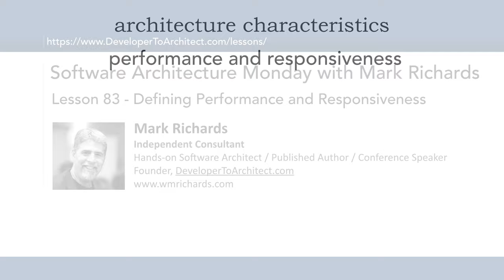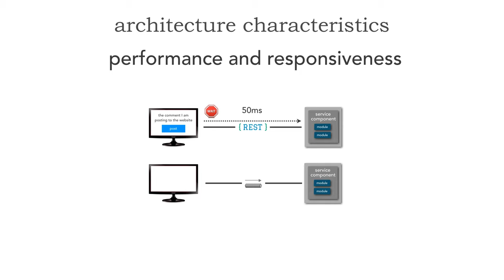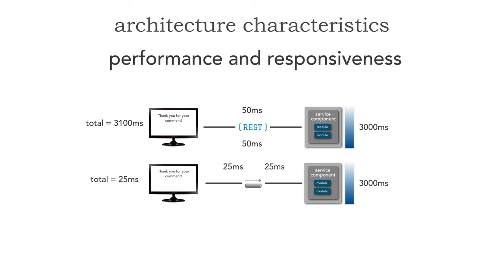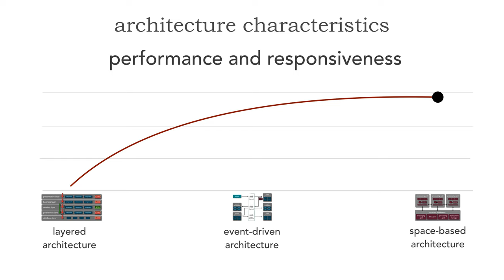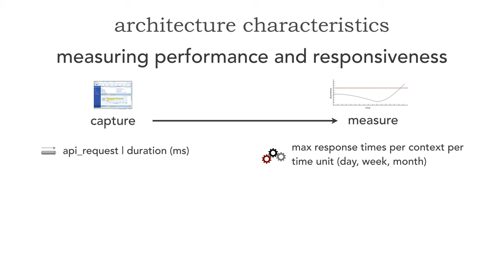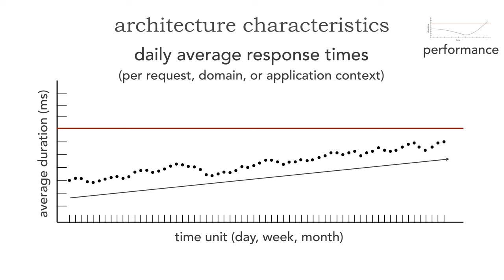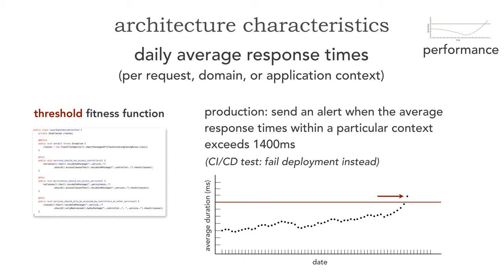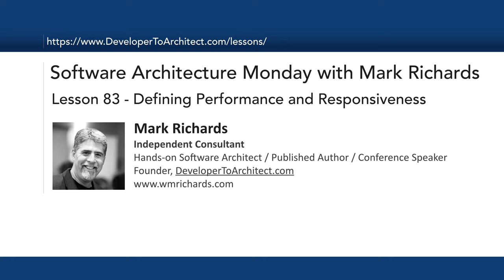Lesson 83 - Defining Performance and Responsiveness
Performance is often confused with responsiveness, and visa-versa. Yet the two architecture characteristics are very much different. In this lesson Mark Richards illustrates the difference between performance and responsiveness, shows how it relates to architecture, and finally demonstrates how to objectively measure both of these through fitness functions.